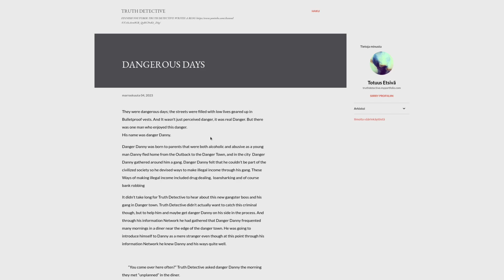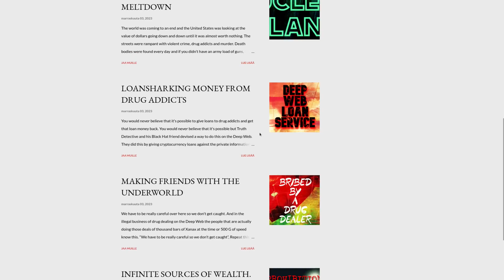I wrote a GANGSTER BLOG STORY named DANGEROUS DAYS.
You can read this blog story over here prohibitionmafia.blogspot.com

They were dangerous days; the streets were filled with low lives geared up in Bulletproof vests. And It wasn't just perceived danger, it was real Danger. But there was one man who enjoyed this danger.
His name was danger Danny.

Danger Danny was born to parents that were both alcoholic and abusive as a young man Danny fled home from the Outback to the Danger Town, and in the city  Danger Danny gathered around him a gang. Danger Danny felt that he couldn't be part of the civilized society so he devised ways to make illegal income through his gang. These Ways of making illegal income included drug dealing,  loansharking and of course bank robbing

It didn't take long for Truth Detective to hear about this new gangster boss and his gang in Danger town. Truth Detective didn't actually want to catch this criminal though, but to help him and maybe get danger Danny on his side in the process. And through his information Network he had gathered that Danger Danny frequented many mornings in a diner near the edge of the danger town. He was going to introduce himself to Danny as a mere stranger even though at this point through his information Network he knew Danny and his ways quite well.

        “You come over here often?” Truth Detective asked danger Danny the morning they met “unplanned” in the diner.
        “Yeah it's kind of habit and they have great food at this Diner” Danny answers
        “To be Truthful I think the food over here is quite horrible and I believe that you're not here for the food”, Truth Detective objects.
        “That might be true, but is it your business?”, Danny asks. And at that point Truth Detective feels that Danny has brought some of his field soldiers with him to this diner, And they are just at this moment looking at the Detective from all sides devising if they should kill the Detective or let the man talk.
        “Oh no it's not my business but I just happened to be a man of the law so I kind of have to take a guess that a man like you that deserves so much better food for your stomach and you would probably not be here because of that reason. With all that illegal income you make you could be dining at a five Star Restaurant”, Truth Detective says.
        “You're very clever to know about that, but the law can touch me not over here. All of my crimes where i'm breaking the law are made in the future not in this timeline. Credit cards don't even exist right now” Danny says “You can only pay with cash over here”.
He’s right of course. Truth Detective has never even heard about credit cards because danger town is so stuck in the past. It ensues that the Danger Danny decides to not execute Truth Detective, And when he learns about Truth Detective’s financially struggling Detective Agency Danny actually wants to help the Detective.

So the next day after the meeting at the diner Truth Detective is called to the time vault. A place where from Danger Danny’s gang breaks the law in the future from the past.

        “You reach into the future through this”, Danny explains when they stand in front of  an artificial mist lake inside of the time world “And claim your desire in it”, he says and Truth Detective reaches his hand  into the mist lake “but you might lose your hand in the process  of getting what you desire”,  Danny says  and at that moment True Detective realizes that the Danny’s both arms are actually steel not human flesh. “It's the price that you have to pay to get what you desire”, Danny says

DO YOU WANT TO PAY THAT PRICE?